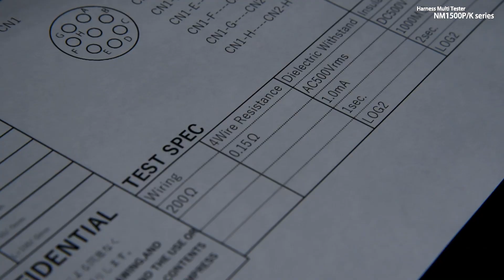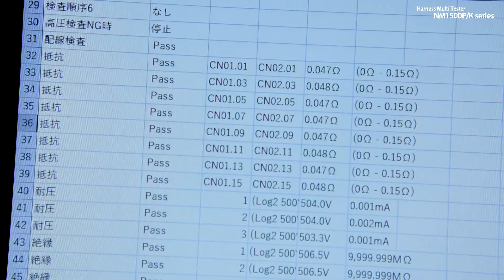【宇宙航空・最先端のハーネス検査】ハーネスマルチテスタ NM1500P/K series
ハーネスマルチテスタ NM1500P/K+seriesは
4線式低抵抗検査、高電圧検査が可能な高性能検査器です。

宇宙航空分野はもちろん、高度な抵抗値要求が求めれる産業・分野で活用されています。
無償PCソフトウェアWireExpress Hi-Potにて運用。検査データや履歴も安心して管理いただけます。

モデルによる検査ポイント数や電圧などの仕様は製品ページにてご確認いただけます。

4線式接続方法は弊社ホームページや紹介動画にてご確認ください。
ワイヤーハーネスの４線式（ケルビン接続）による低抵抗試験実施方法

【About us】
株式会社ナックコーポレーションはハーネス検査器専門メーカーとして長期にわたり業界をリードしています。日本ではトップシェアを誇り、中国、世界各国で高い評価を得ています。

ナックコーポレーションは、ハーネス検査のベストパートナーとして、皆様と共に歩み続けます。